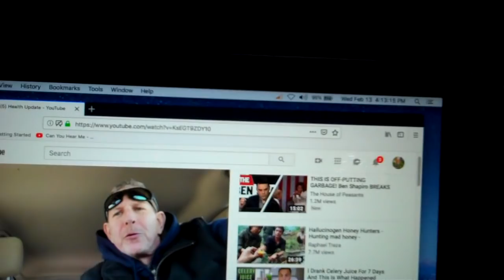We win in the end with Jesus Christ , THE FIGHT WITH CANCER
THE LORD IS THE HEALER